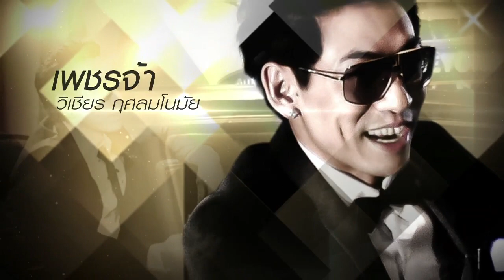Thehighprofile : ป๋อง กพล ทองพลับ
พบกับ ป๋อง The Shock กับ ความสำเร็จ แบบผีๆ และความเชื่อลี้ลับของคนไทย